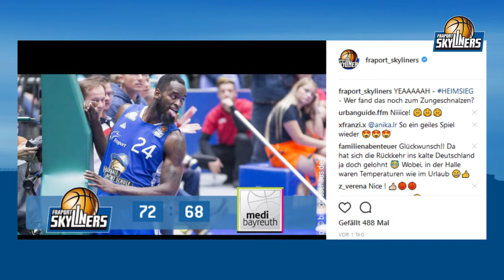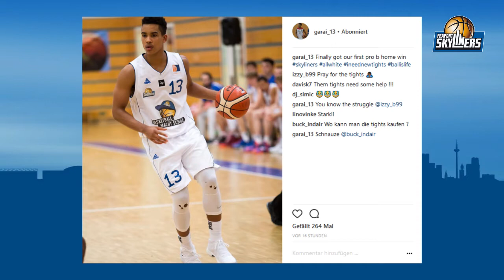FollowYourTeam - Folge 10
Wir blicken im Social Media Magazin kurz zurück, weit zurück und natürlich nach vorne!